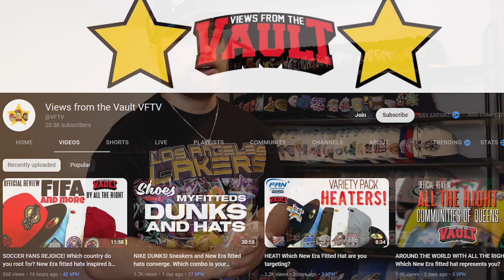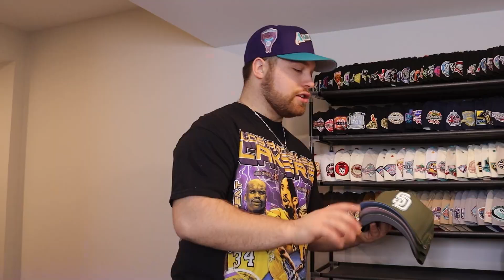MY ENTIRE FITTED HAT COLLECTION | 2022 (I HAVE TOO MANY!!)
Vince breaks out this year's fitted collection update!! This year's is massive & a completely new set of hats!! What did y'all think?? Do we have similar taste???

Let's always start right off the rip!! Vince's goal was to always cut to the chase & get right off the rip in his dream for content creation!! Based out of the Greater Toronto Area, we refuse to comply to the status norm & always keep it real by talking about what & when we want to!!! We create a diverse range of the video content & additionally our podcast titled "The Rip" on all streaming platforms!!!

Check us out on Instagram, Twitter, TikTok, Facebook, & here on YouTube!! You can tune into "The Rip" on Spotify, Apple Podcasts, Anchor & all other streaming platforms as an alternative to here!!!

You can also check out everything OTR related at @offtherip.otr on almost every social media platform!!!